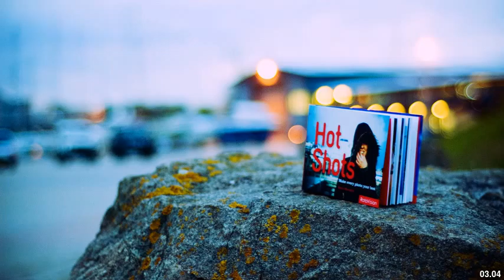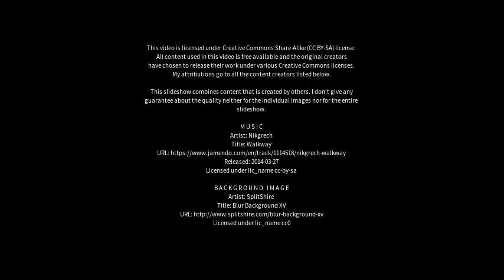Best places to visit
Best places to visit - Burnham-on-Crouch (United Kingdom) Best places to visit - Slideshows from all over the world - City trips, nature pictures, etc.